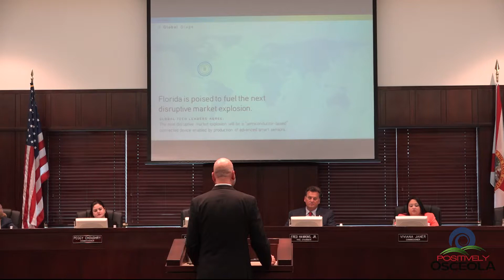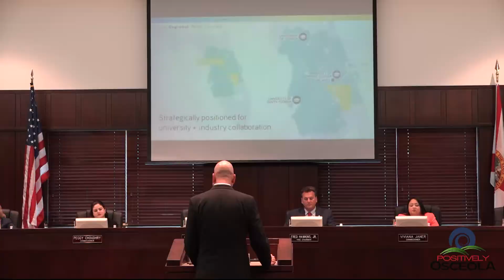Neocity's 50 Year Master Plan Presented to Osceola County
On Monday July 10th the Osceola County Commissioners were presented with a 50-year masterplan for NeoCity by Austin Texas’ Stephen Coulston of Perkins + Will who identified how it will become a “significant and comprehensive global center for smart sensor, photonics, and nano-technology research and development.